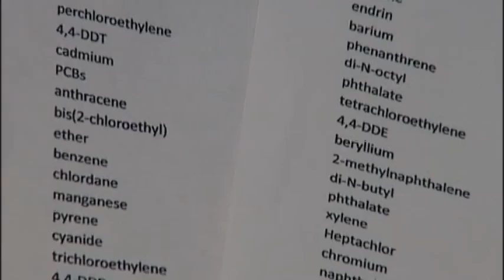SNN: Marine with cancer